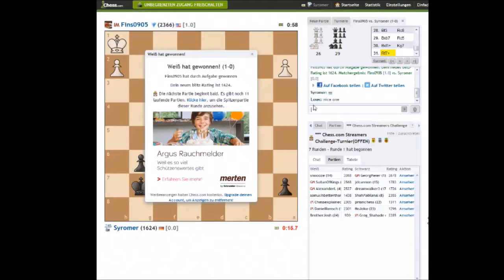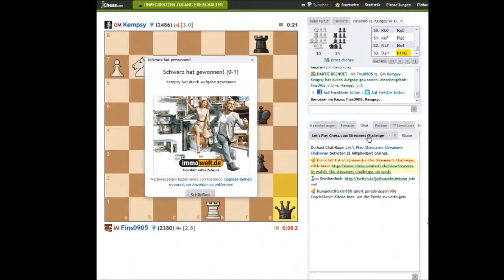[LIVESTREAM] Let`s Play TOGETHER first chess.com Streamer Challenge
Das ist mein erster Live Stream und es handelt sich hierbei um ein Schach Blitz Turnier bei chess.com. Es sind einige andere youtuber auch mit von der Partie und auch viele andere Titelträger. Ich hoffe es wird euch gefallen und das ich wenigstens was reiße :D.